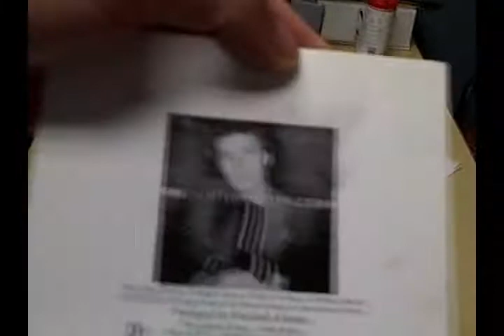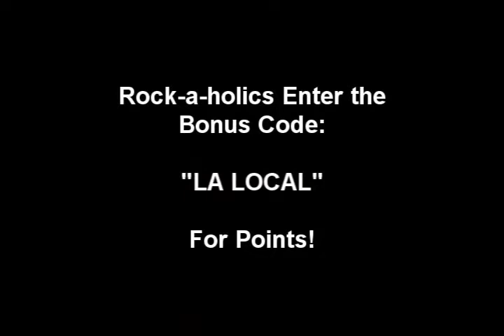New LA Local Music